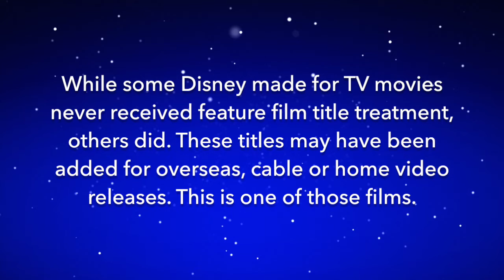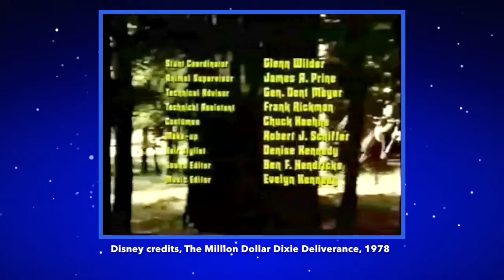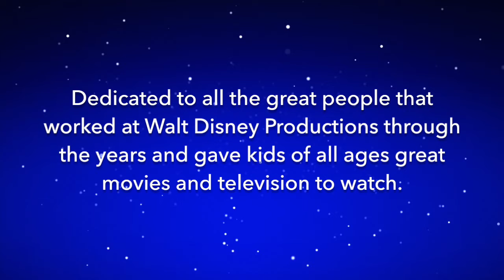Crediting Disney - Million Dollar Dixie Deliverance, 1978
Many of those Disney TV movies that ran on the Wonderful World of Disney in the 1950s through the 1980s were also released as theatrical films overseas. In later years many were also released on home video and licensed to run on cable movie channels. In most cases the films ran in these other venues with newly added opening credits and not the Wonderful World of Disney intros. Sit back, relax and see how Disney added opening credits to the TV movies so they could be shown elsewhere. This is one of the many films the Walt Disney Company has in it's vault that could be added to Disney+. Currently this film is not available on the service. Disney+ could use such exclusive content that would appeal to an older demographic. And after watching these I can say that some of them aren't half bad. Maybe even good. They are certainly entertaining to watch.